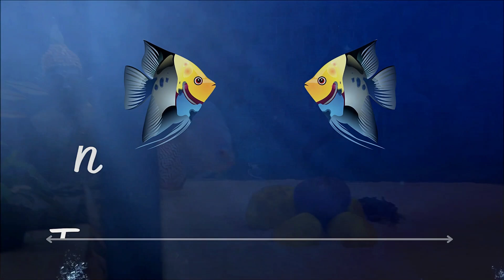Discus fish prices in india 2023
Are you thinking about buying a fish but don't know how much they cost? Check out this video to find out how much a discus fish costs in 2023!

Fish prices are changing all the time, so it's important to know what to expect when buying a fish. In this video, we'll discuss the price of a discus fish and give you a breakdown of the costs involved in buying one. After watching this video, you'll be able to make an informed decision about which fish to buy!